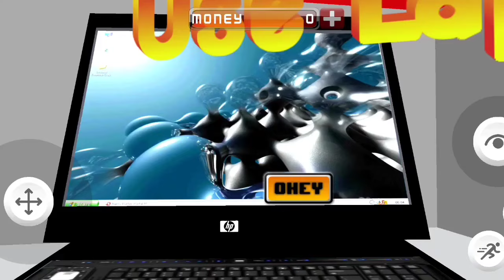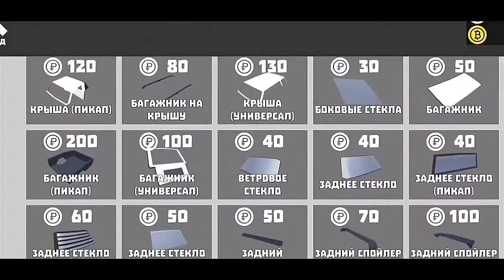ПОДБОРКА ИГР ПОХОЖИХ НА MY SUMMER CAR НА АНДРОИД!!!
Приветствую всех у себя на канале. В этом видео я собрал все самые лучшие копии игры "My Summer Car" на андроид. Это обновленный список, к моему сожалению, качественных и достойных игр по этой тематики очень мало. Но если вы знаете другие, хорошие игры данного жанра, обязательно напишите о них в комментариях. Множество игр находится еще в разработке, в топ я их не добавил, но видео по этим играм есть у меня на канале.

Для оптимизации: GOHACH, myfavoritecar, mysummercar, thelongdrive, mscmobile, my summer car на андроид скачать, my summer car прохождение на андроид, my summer car на android, my summer car на телефоне, в my summer car, как скачать my summer car на android, где скачать my summer car на андроид, my summer car на телефон, my summer car на андроид как скачать, summer car на android, my summer car прохождение, my summer car на андроид, my summer car гайд, май саммер кар на андроид, май саммер как на телефон, май саммер кар гайд, скачать mntdsffffgffg, ппраприипроии, игры, новые игры на андроид, летсплей, андроид новинки, офлайн игры, без интернета, онлайн игры, на андроид бесплатные игры, топ игр, лучшие игры, скачать бесплатно, new games android, games apk top games, best games for android, phone lets play, gameplay, android, обзоры андроид игр, свежие релизы, таймкиллеры, во что поиграть на андроид, убивалка времени, android gameplay, my summer car, my summer car mobile, digson, обновление, релиз, выход игры, новая информация, обнова в pickup, открытый мир, песочница, игра вышла, пикап, pickup, jado games, разраб топ, бесшумная трансмиссия сатсума, симулятор автомеханика, my summer car летсплей, гайды my summer car, обучение my summer car, сейвы my summer car, обновление от 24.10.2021, my summer car обновление от 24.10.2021, the smash, runtig, покатушки, мультиплеер в my summer car, мультиплеер, my summer car едем бухать, my swallow car, my winter car, my swallow car android, my swallow car на андроид, клон my summer car, клоны my summer car на андроид, my summer car на андроид скачать, моя ласточка, моя ласточка игра, моя ласточка на андроид, egyptian life, msc mobile, my old car, обзор car in brazil android gameplay автосимулятор, kvm, телефон, развлекательный, игр, играх, игровой, apk, андроид, iosgameplay, обзор, iosgames, о, androidgames, канал, 2019, квм, games, на, игры, reviews, мобильных, gamesgameplay, каналы, jalopy, jalopy android, jalopy ios, games like jalopy, ios, game, games like jalopy for android, games like jalopy for mobile, jalopy mobile, my summer car android, my summer car ios, msc, m.s.c, games like my summer car, games like my summer car for android, games like my summer car for mobile, games like my summer car for ios, draken, никита draken, drakenlive, никита дракен, дракен, nikita draken, lhfrty, вкфлут, драник, lhfybr, игры на телефон, лучшие игры на телефон, игры на андроид, андроид игры, май саммер кар, игра пикап, как собрать мотор, как запустить мотор, первый выезд, pickup на андроид, 2020 обзор игр, игры для андроид 2020, android games 2020, my summer car на андроид скачать, египетская жизнь игра, жизнь в египте игра, border officer андройд, my summer car обзор, my summer car mobile, my summer car mobile apk, my summer car free, my summer car free download, my summer car mobile download, my summer car iphone, my summer car android apk, how to download my summer car for mobile, how to get my summer car mobile, my summer car download Digson,SereginGeorge,my summer car на андроид скачать,my summer car прохождение на андроид,my summer car на android,my summer car на телефоне,как скачать my summer car на android,где скачать my summer car на андроид,my summer car на телефон,my summer car на андроид как скачать,summer car на android.